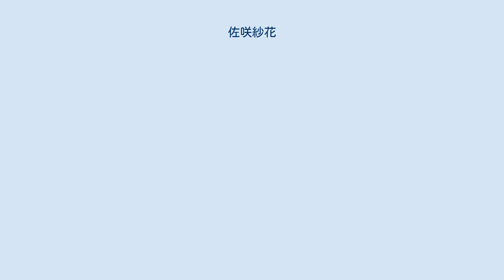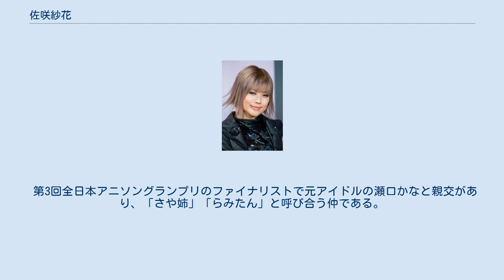佐咲紗花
佐咲 紗花（ささき さやか、1982年6月19日 - ）は、日本の女性歌手。
ハイウェイスター所属。
本名:佐々木 紗香（旧姓名。読み同じ）。
愛称はさや姉。
 高校時代にはオーディションを3つ受け、全て最終選考まで残った経験がある。
17歳の頃にはavex dream 2000最終選考（グランプリは松室麻衣、長谷部優、橘佳奈、準グランプリは倖田來未、他の最終選考進出者には藤本美貴など）進出。
さらに19歳の頃にはASAYANの超歌姫オーディション（第5次審査脱落者に加藤ミリヤ）にて最終審査の3名に残った。
 その後、2009年にアニマックス主催の第3回全日本アニソングランプリ（応募総数6570組）で優勝し、2010年1月にテレビアニメ『戦う司書 The Book of Bantorra』後期オープニングテーマ「星彩のRipieno」で歌手デビュー。
 2011年11月23日に自身初となるアルバム『sympathetic world』をリリース。
アルバムリリースを機に同じく自身初となる東名阪でのツアーを2012年1月に大阪と名古屋、2月に東京と秋田（追加公演ファイナル）で開催した。
 2017年11月に俳優・スーツアクターの和田三四郎と結婚。
 全日本アニソングランプリには佐々木紗花として出場したが、これも芸名であり、本名は「佐々木紗香」であると本人がブログで言及している。
 オタクであることを公言しているアニメファンで、「アニソンシンガーになりたくてオーディションを受け、この業界に入った」と発言しているほど、アニメとアニソンが大好き。
夢が叶った現在もアニメファンは継続中で、自身が観ているアニメについて語ることもある。
また、好きなアーティストとして栗林みな実を挙げている。
また石田彰のファンである。
 第3回全日本アニソングランプリのファイナリストで元アイドルの瀬口かなと親交があり、「さや姉」「らみたん」と呼び合う仲である。